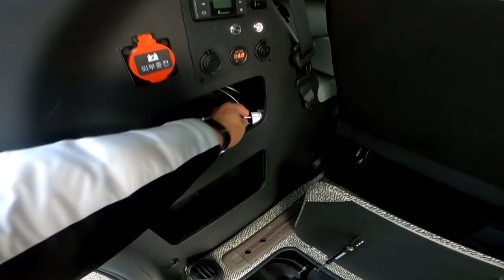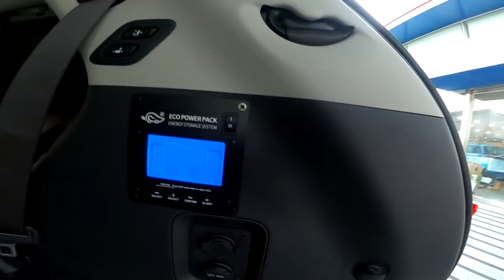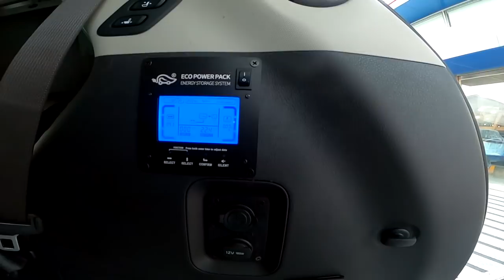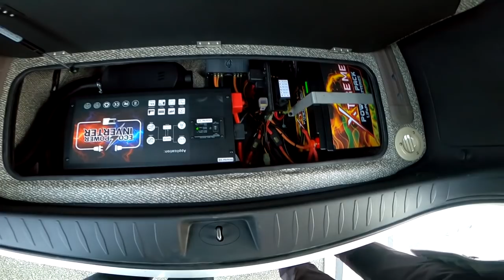겨울차박캠핑 최적? 4세대 신형카니발 6인승 황제차박모드,무시동히터 포함 전기장치 풀셋 나가십니다.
미니밴[MPV]전문기업 아트원(주) 겨울캠핑을 위한 최적의 4세대 신형카니발 6인승 모드 황제차박 캠핑카에 무시동 히터 포함 전기장치가 풀로 작업 되었습니다.멀리 포항에서 오신 고객님께 감사드리며 손주들과 함께 즐거운 캠핑 되시길 바랍니다.
영하의 추운 겨울에도 언제든지 어디든지 떠날수 있는 자신감
열선이 내장된 전동침대시트 그리고 무시동 히터만 있다면 모두 가능합니다.
더불어 용량이 큰 200A 인산철 밧데리+절채기능이 포함된 3000W 정현파 인버터 사용시 전자레인지등 가전 제품을 이용하여 간단한 취사도 가능합니다.
아직 끝나지 않은 코로나19 다중이용 시설 보다는 차박인구의 증가속에
3세대는 물론 4세대 카니발 이용 황제차박 수요도 증가 합니다.
더불어 높은 천정고가 수반된 아트원 글로밴 리무진도 조만간 출시합니다.
얼마남지 않은 2020년 더욱 건강하게 보내시고 황제차박 관련 예약 문의는

작업내역:6인승 황제시트셋[전체바닥방음/롱레일/수납함/전동침대시트
:4,850,000/전기장치셋[100A인산철밧데리/45A 주행중충전기/디젤전용 에바스패커 무시동히터/컨트롤 스위치:2,950,000+인버터3000W:740,000]+인산철 보조밧데리100A 추가:760,000/총비용:9,350,000
감사합니다.